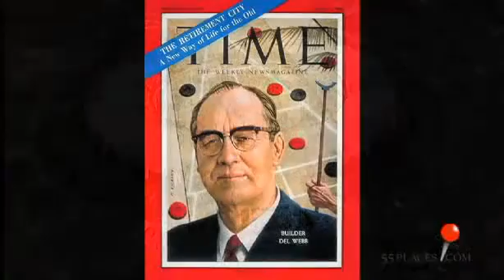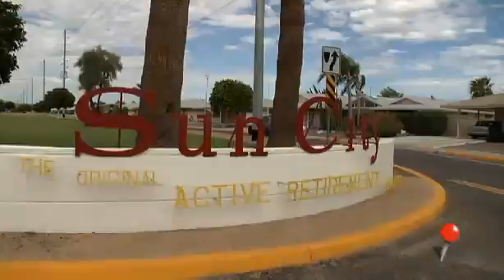Sun City - Assisted Living in Sun City, AZ